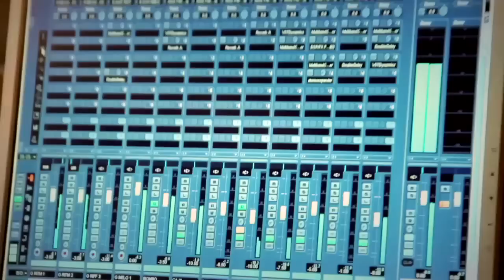Chriss Guevara - Master of the universe